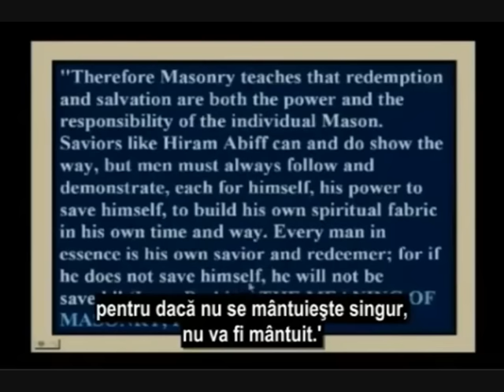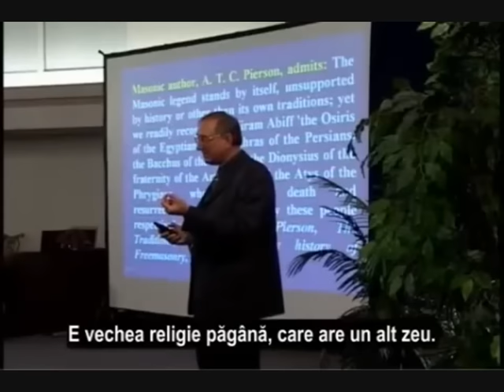HOLLYWOOD Magicians - The New World Order Is Plato's 'The Republic'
Looking at Plato's 'The Republic', the basis and foundation for using entertainment as a means of mental conditioning and predictive programming.

This is NWO mass mind control, used to make people believe that they are being entertained, which they are. But on a much deeper level of understanding, they are being bombarded with occult symbolism and thought.

Hollywood is part of the 'externalisation of the hierachy', the staff of the magi.

"illuminati conspiracy", plato, "new world order", "mind control", orwell 1984, "television",  "the matrix", "predictive programming", "cutting through the matrix", "alan watt", hollywood, Osiris freemasonry